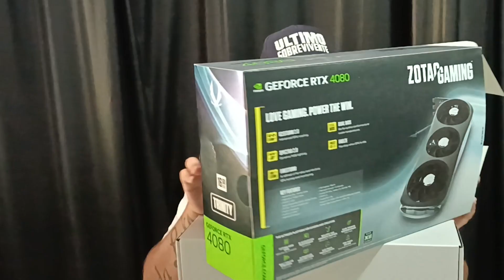A MELHOR PLACA PARA RUST - ZOTAC 4080 UNBOXING